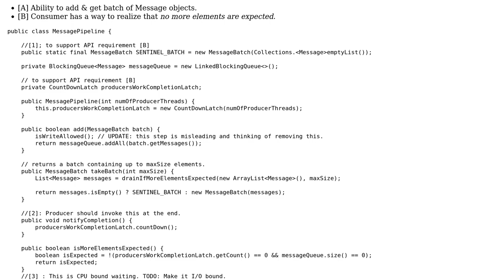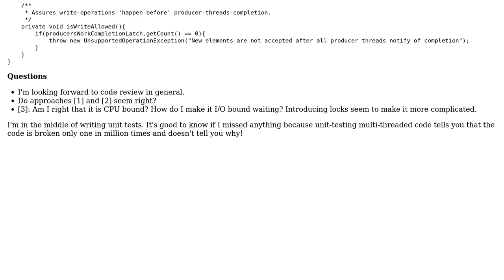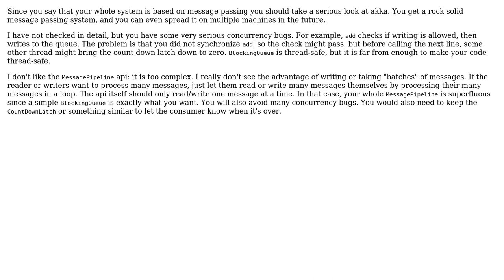Code Review: Queue that connects multiple producers and multiple consumers (2 Solutions!!)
Code Review: Queue that connects multiple producers and multiple consumers

With thanks & praise to God, and with thanks to the many people who have made this project possible! | Content (except music & images) licensed under CC BY-SA | Music | Images & others | With thanks to user VoiceOfUnreason user toto2 user phanin and the Stack Exchange Network Trademarks are property of their respective owners. You are responsible for your own actions.